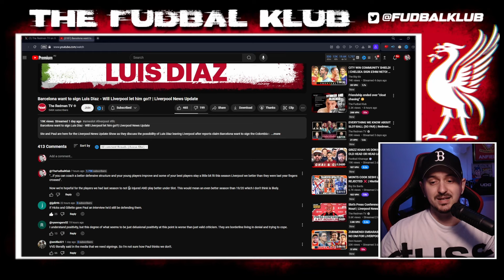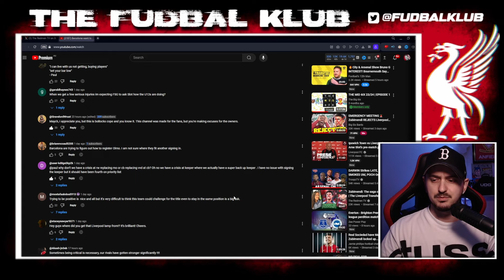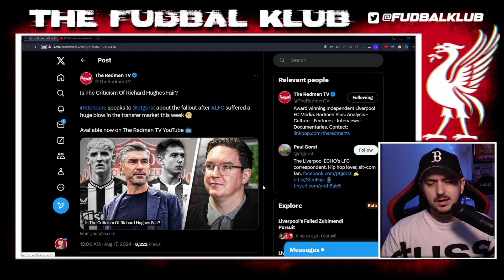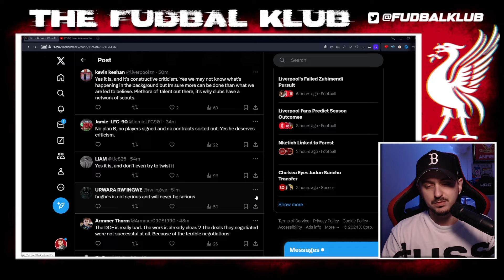The cope and delusion from RedmenTV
Top waffle and PR from Top RedmenTV Paul (and Ste to an extent).
"We don't need to spend money, we have the players now, better coaching and fitness and we're good". What the f**k? These men are not serious and running PR for the club.

0:00 - Fans know we need to sign players
4:01 - RedmenTV delusion and cope
4:51 - We will fall behind our rivals in challenging
9:00 - Their viewers are calling out their crap
14:42 - Gotta keep it good with the owners
 17:20 - Make Liverpool FC "Liverpool FC"